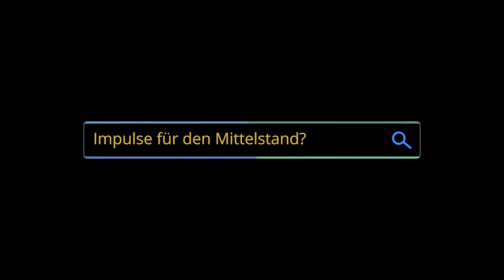Social Recruiting - mehr als nur ein Buzzword?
Social (Media) Recruiting - an diesem Begriff kommt man nicht vorbei. Viele bieten es an, erklären tun es nur wenige.

In der Folge des Mittelstand hautnah Podcast bringen wir Licht ins Dunkle.

Ein Insider aus der Branche, Viet Pham Tuan, erklärt, was Social Recruiting ist und wie man am besten loslegt.

Christian und Viet sprechen über:

* Personalgewinnung im Mittelstand
* Employer Branding & Personalmarketing
* Generation Z

Viet Pham Tuan hat mit 19 "SocialNatives" gegründet, eine Social Recruiting Agentur, und hilft mittelständischen Unternehmen dabei Azubis & Fachrkäfte über die sozialen Medien zu gewinnen. Über die Jahre ist SocialNatives auf 45 Mitarbeiter über 3 Standorte gewachsen, hat mehr als 500 Kunden und sich als Agentur in ihrem Markt etabliert.